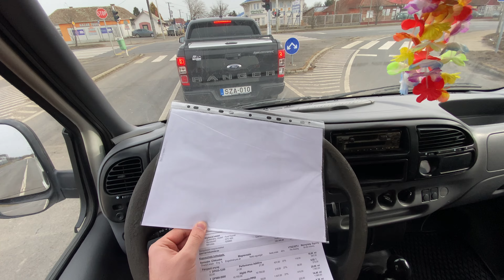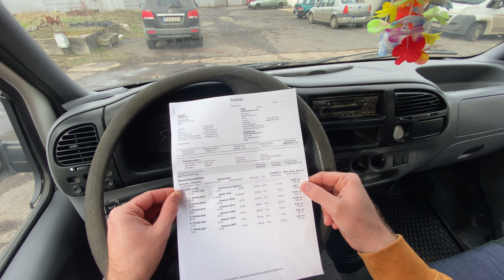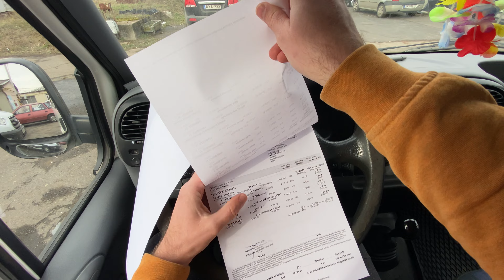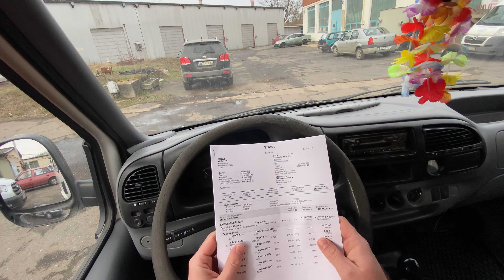1996 Ford Transit Vlog #5. Ekészült a Márkaszerviz a Transittal🤠